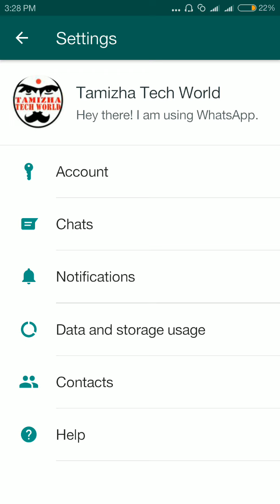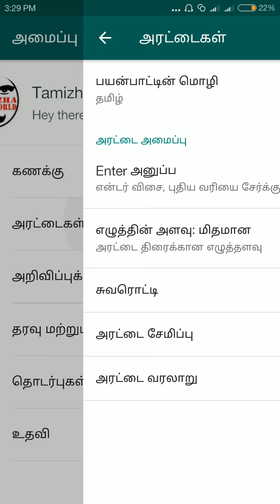வாட்ஸ்அப் யை நம் தமிழ் மொழிக்கு மாற்றுவது எப்படி|How to change whatsapp language in Tamil